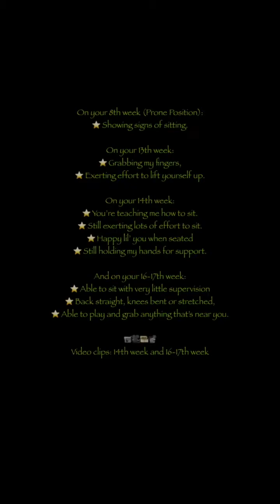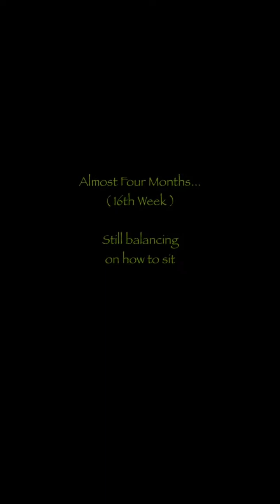Baby Learns How To Sit at 3 to 4 Months Old